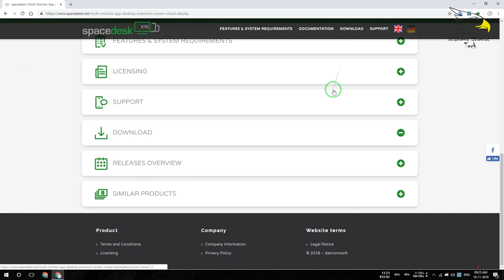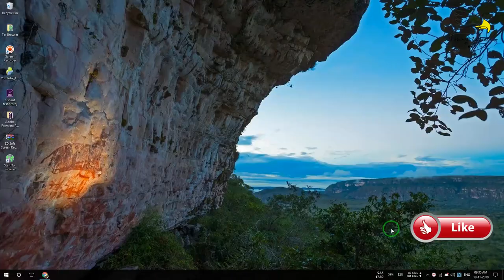How To Use Smartphone As Pc Second Monitor (Display) | Easy Way | Nishant Choudhary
First, make sure your Android device is connected to the same Wi-Fi network as your PC, then simply open the Spacedesk app on your phone or tablet. The app should automatically detect your computer, so in most cases, all you'll have to do is tap "Connect" to get things going